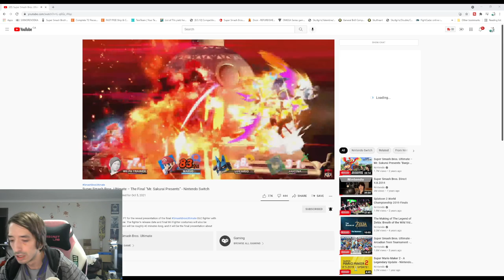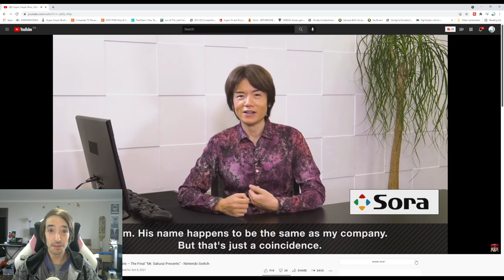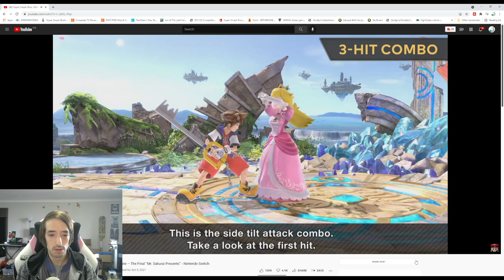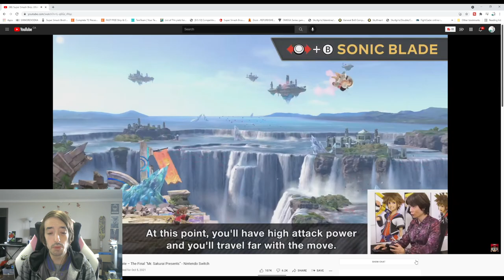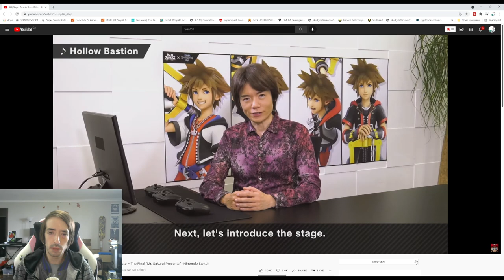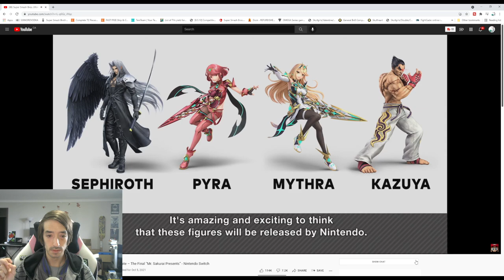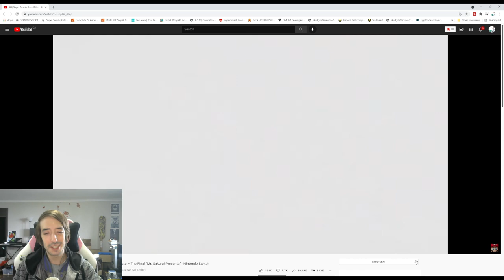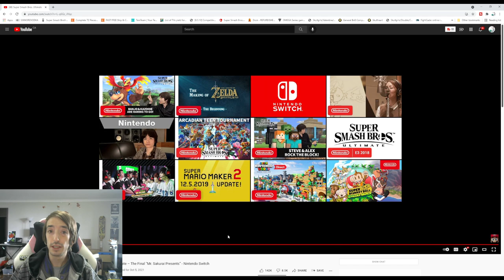youtube video #-5cyToEchOg